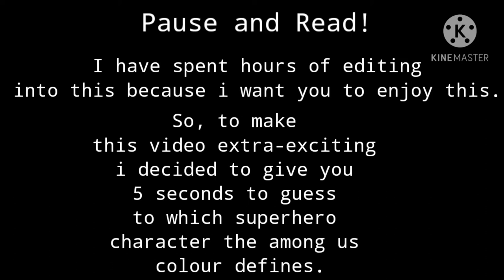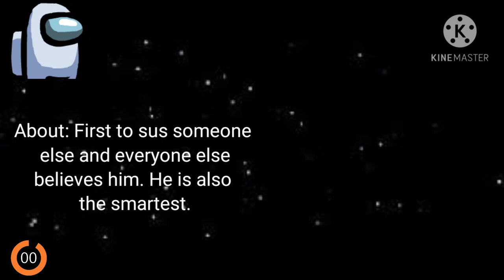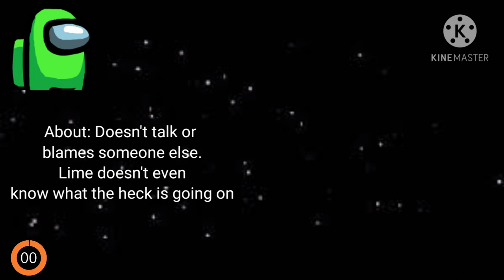If Superheroes played Among Us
This was hard work 🥴...